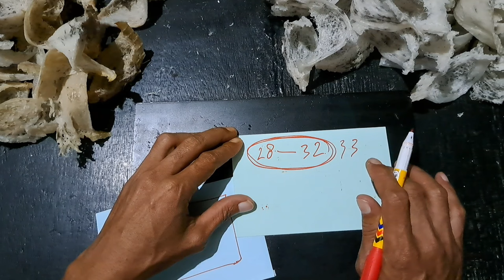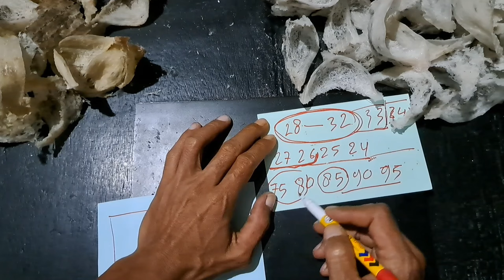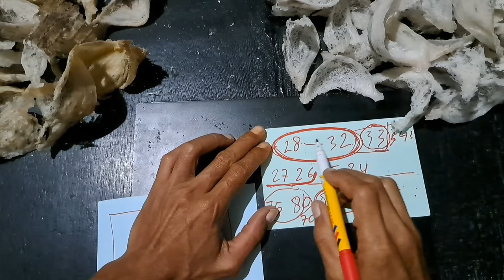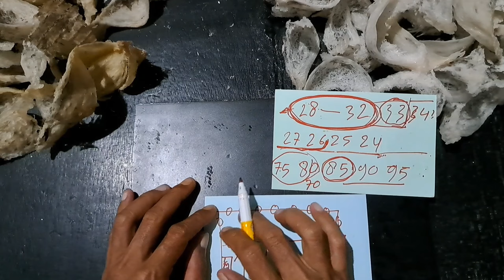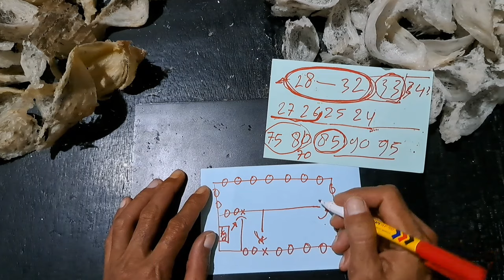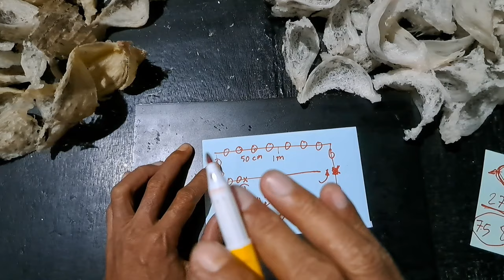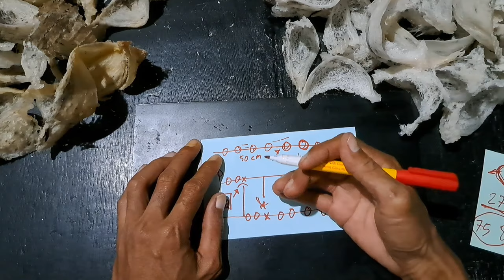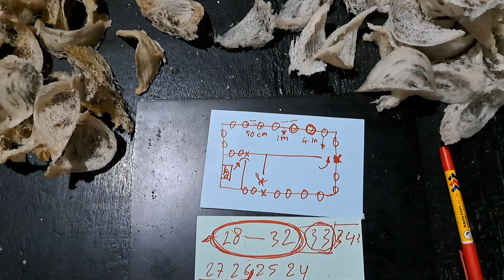rumah burung walet || berapakah suhu yang baik didalam rbw || jawabannya ada disini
(rumah burung walet berapakah suhu didalam rbw yang baik jawabannya ada disini) kali ini kz mau berbagai tentang rumah burung walet tentang suhu didalam rbw yang baik bagi sodaraku yang baru bikin rbw baru cara ini harus diperhatikan betul semoga bermanfaat